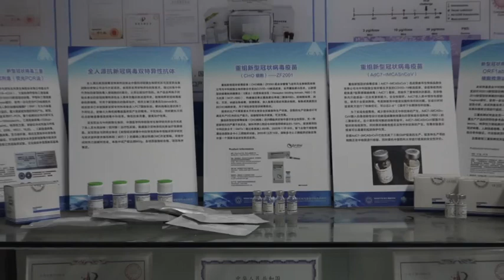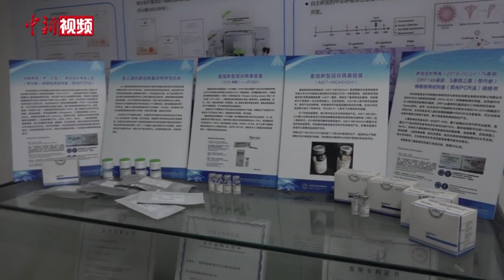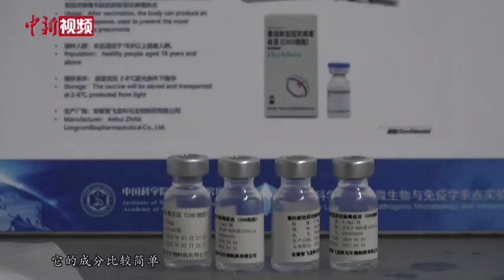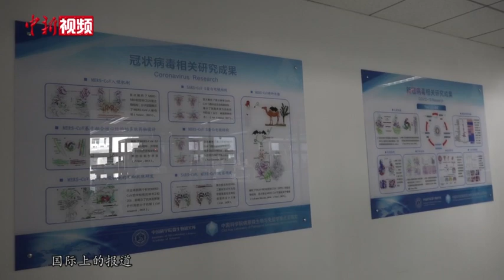中科院新冠疫苗：接种者中和抗体水平是康复患者两倍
前不久，中国科学院微生物研究所和合作企业联合研发的新冠疫苗获批紧急使用，成为国际首个获批临床使用的新冠病毒重组亚单位蛋白疫苗。近日，微生物所研究员戴连攀接受中新社独家专访表示，从I、II期临床试验数据来看，该款新冠疫苗的安全性、有效性和持久性都有较好表现。
       据介绍，新冠病毒重组亚单位蛋白疫苗接种程序为三针，间隔一个月。对此，戴连攀解释，两针已经可以产生仅略低于康复患者血清的中和抗体水平，但经过三针接种后，不仅中和抗体水平再翻倍，免疫效果也更加持久。